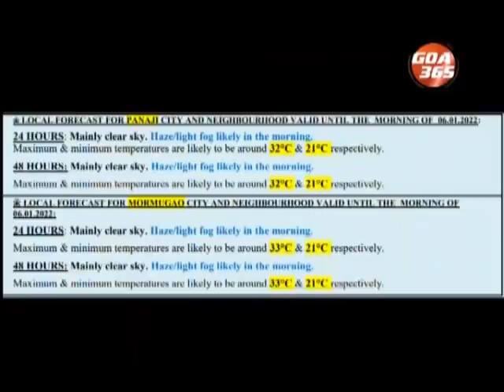GOA365 KONKANI KHOBRO 4TH JANUARY 2022